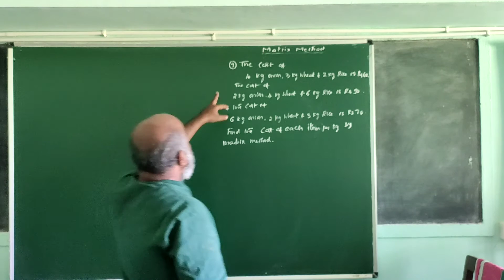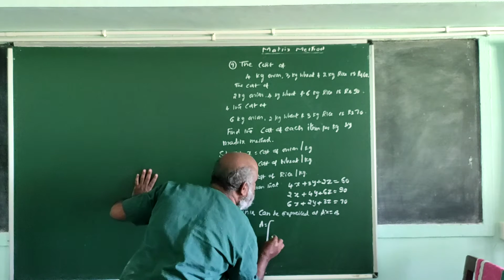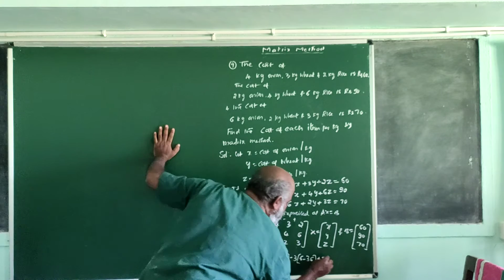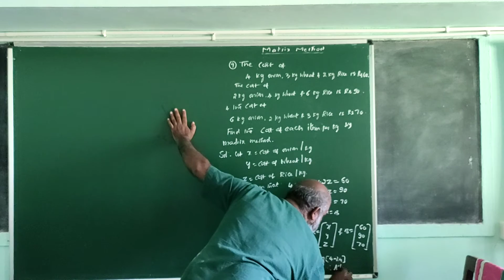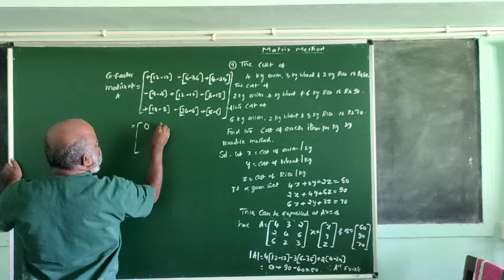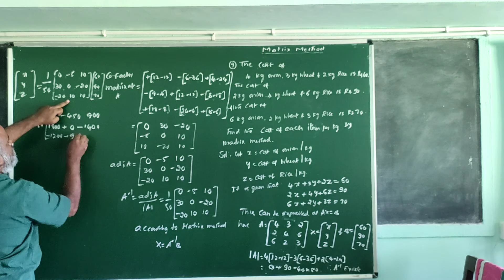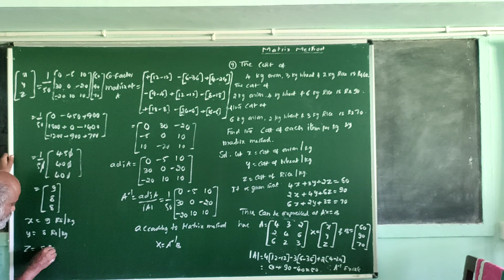08 Problem on Matrix Method